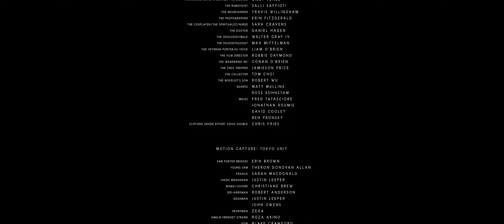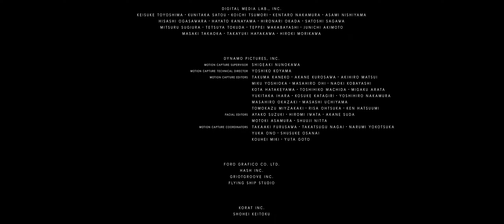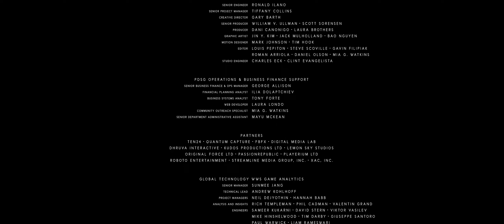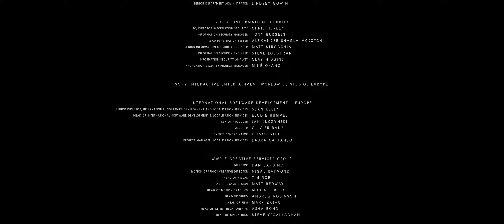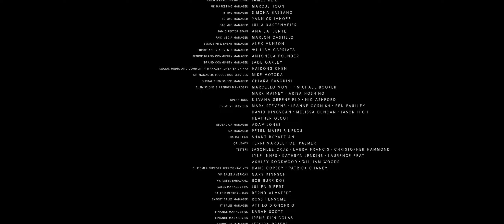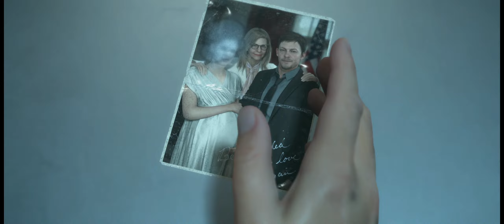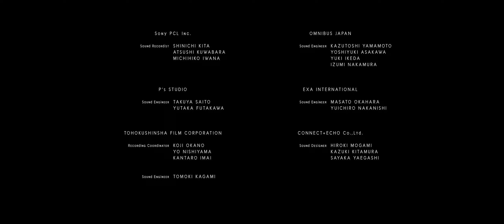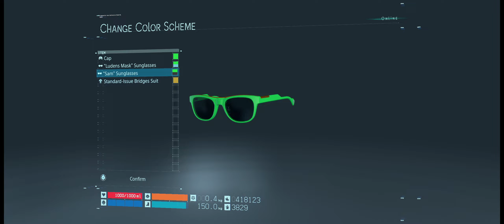Death Stranding Gameplay Part 75 2021 06 06 21 58 44